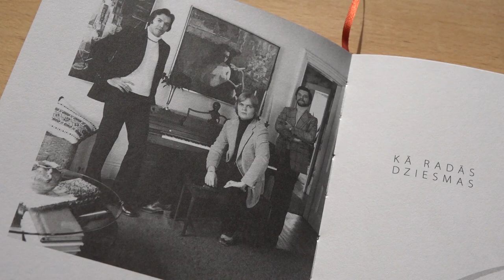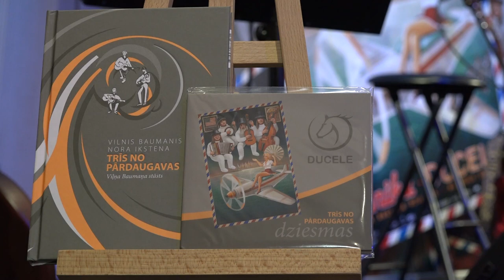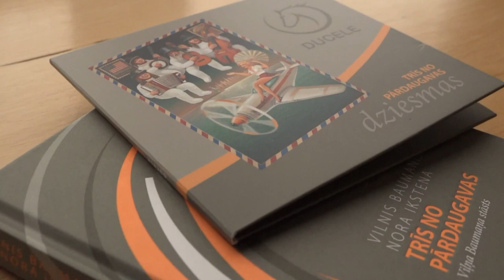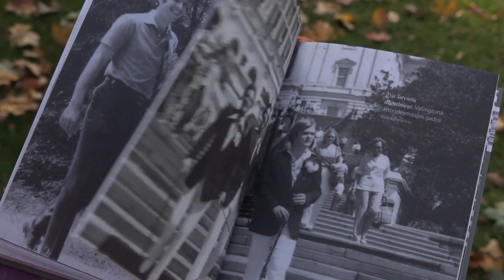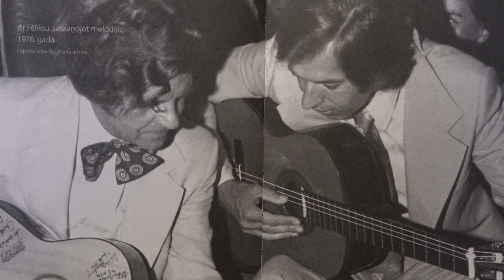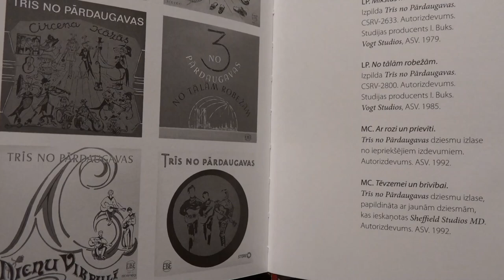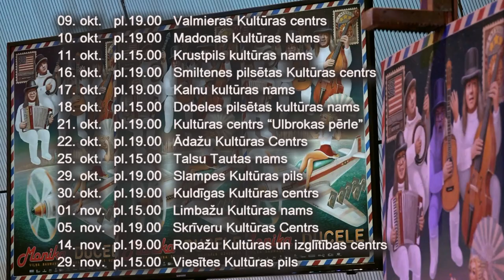Noras Ikstenas grāmatas un Duceles CD "Trīs no Pārdaugavas" atvēršanas svētki k/z "Ulbrokas pērle"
Noskaties un uzzini kā izskatās jaunuzceltā koncertzāle "Ulbrokas pērle", ko par grāmatas izdošanu un "TRīs no Pārdaugavas" mūziku domā rakstniece Nora Ikstena, Duceles zēni un Ilze Jurkāne .